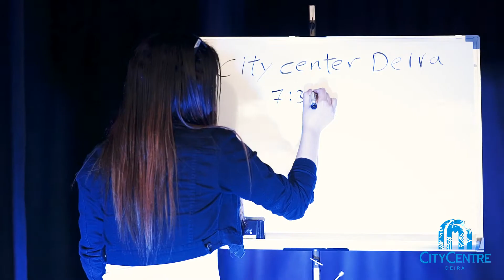The Fantasy is still on at City Centre Deira!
Missed that wonderful show yesterday at City Centre Deira? No worries, the fantasy is still on with Ahmed EL Bayed until the 27th at 5PM, 7:30PM & 9PM.

هل فوّتم عرض البارحة الرائع؟ لا تقلقوا، فالتشويق والغموض مستمِرَين مع الساحر أحمد البايض في سيتي سنتر ديرة حتى الـ٢٧ على الساعة ٥ ٧:٣٠ و-٩ مساءً